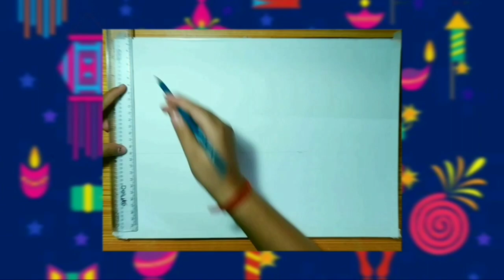HOW TO DRAW DIWALI FESTIVAL EASY DRAWING STEP BY STEP FOR BEGINNERS / ROSHNI RAWAT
Hi!!! Everyone
It took a lot of time to draw and edit.
◆ MATERIAL USED:
1◆PENCIL HB
2◆WATERCOLOUR
3◆ BRUSH
4◆ IVORY PAPER

diwali decoration happy diwali